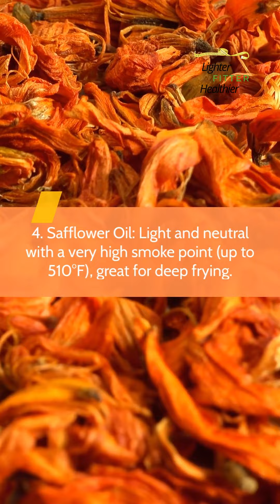Never Burn Your Food Again! Top 6 High Smoke Point Oils for Searing, Frying & Stir-Frying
Never ruin another meal with burnt oil!  Watch now and level up your cooking game! This video reveals the TOP 6 HIGH SMOKE POINT OILS ideal for high-heat cooking methods like searing, frying, and stir-frying. ‍ We explain why smoke point matters and showcase the best oils for each cooking technique.